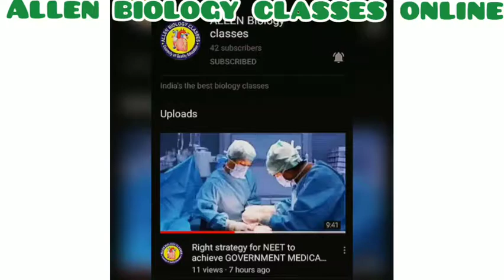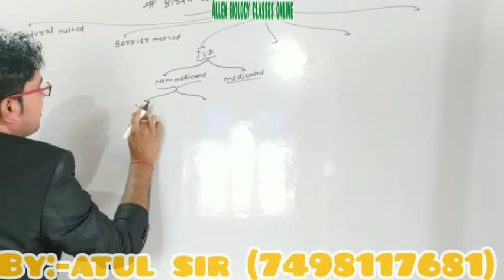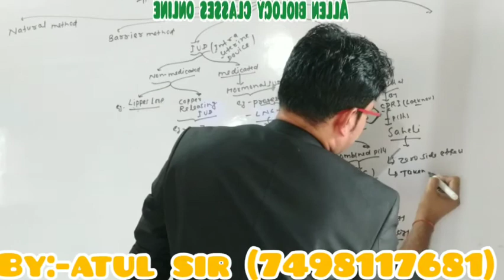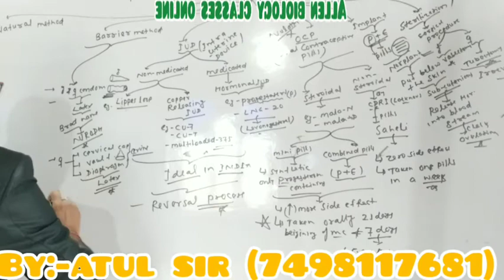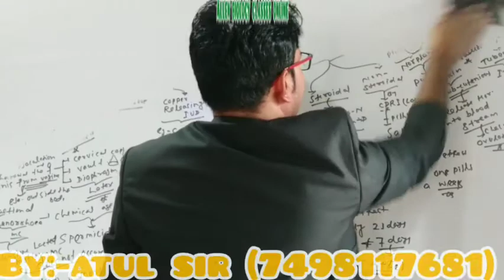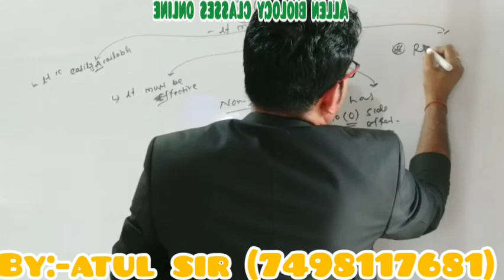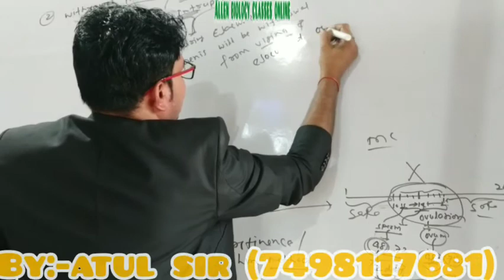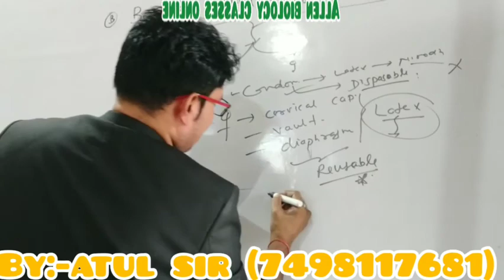THE BEST LECTURE ON BIRTH CONTROL & MEASURES OF REPRODUCTIVE HEALTH#NEET/AG/12th BIOLOGY (2020) L-2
12th CLASS BIOLOGY:REPRODUCTIVE HEALTH (BIRTH CONTROL &M MEASURES)